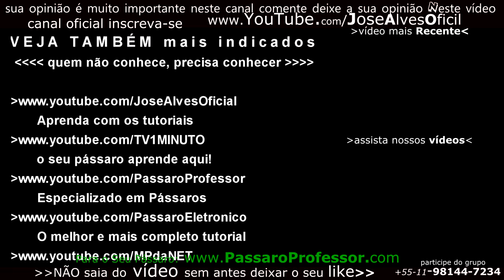Criação de Pássaros Bicudos: Um Guia Completo com Encarte e Vetorização